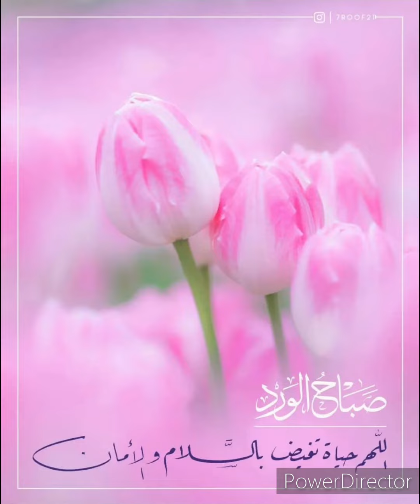هل من حق الزوج ان يمنع مراته انها تشتغل